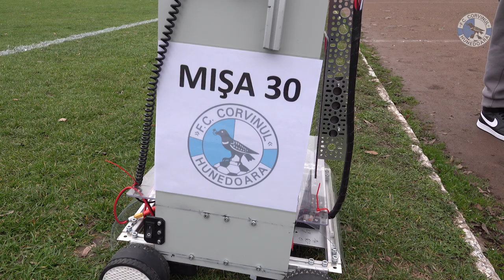PREMIERĂ NAȚIONALĂ | Startul meciului Corvinul - ACS Tg. Mureș, dat de un robot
La meciul din etapa a 16-a am avut parte de o premieră naţională! Lovitura-simbolică de start a fost dată de un robot realizat, special pentru această ocazie, de trei elevi de clasa a IX-a ai Liceului Teoretic "Traian Lalescu" din Hunedoara. Viitori membri ai RobotX Hunedoara, Daniel, Ianis şi Levente au lucrat câteva luni la crearea robotului care a "purtat" numărul 30 şi numele lui Mişa, sub atenta îndrumare a profesorului lor, Mircea Nistor.